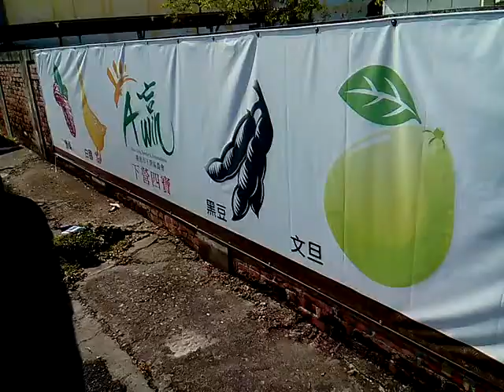VID 20190406 152829二輪車